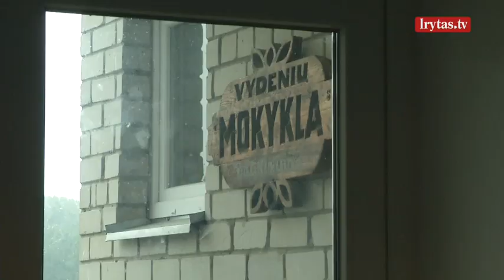Varėnos rajono mokykloje verda gyvenimas: pamatykite, kaip įsikūrę neteisėti migrantai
Neteisėtų migrantų stovyklose pradėjo dirbti mobiliosios Migracijos departamento komandos, kurios migrantus informuoja apie jų laukiančias procedūras, supažindina su galimybe grįžti į savo kilmės šalį. Vis dėlto migracijos departamentas sako – situaciją apsunkina tai, kad migrantai nepasitiki valstybinėmis institucijomis, jie tikisi keliauti toliau į Europą. Pasieniečiai praneša, kad situacija pasienyje stabilizuojasi, tačiau reikia išlikti budriems.